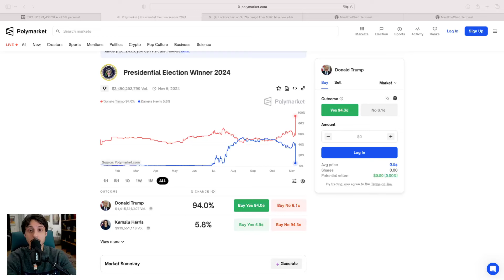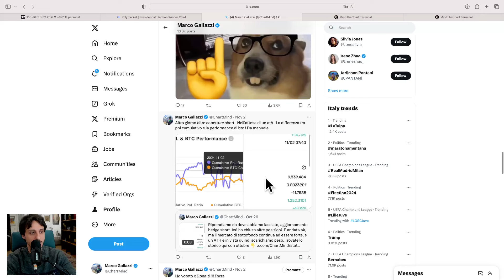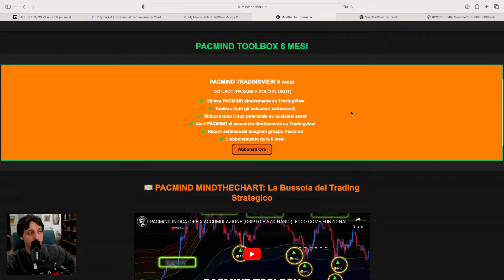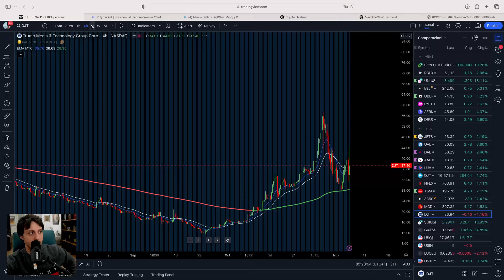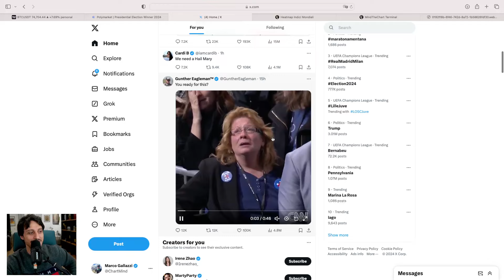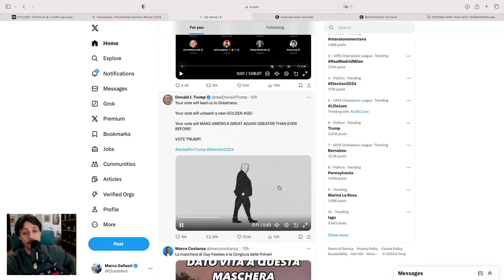🚨SUII! LA VITTORIA E' NOSTRA ! BITCOIN ATH (DEM CIUPAAAAA)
50 POSTI DISPONIBILI📈23USDT PRELEVABILI CON ZOOMEX
👉QUESTO CEX VI PERMETTE ANCORA DI FARE TRADING SENZA KYC

🚨I 𝐌𝐈𝐆𝐋𝐈𝐎𝐑𝐈 𝐄𝐗𝐂𝐇𝐀𝐍𝐆𝐄 𝐂𝐇𝐄 𝐔𝐒𝐈𝐀𝐌𝐎🚨
👉(𝐁𝐈𝐓𝐆𝐄𝐓): FINO A 8000$ BONUS SU DEPOSITO E -30% TRADING FEES!
👉(𝐁𝐘𝐁𝐈𝐓): 500$ POSIZIONE DI TRADING SU DEPOSITO DI 100$

👉SCALABLE CAPITAL (IL BROKER UFFICIALE DI MINDTHECHART) PER AZIONI E PIANI DI ACCUMULO!

🚨ALTRI EXCHANGE🚨
👉BINGX: 5000$ BONUS E -30% FEES